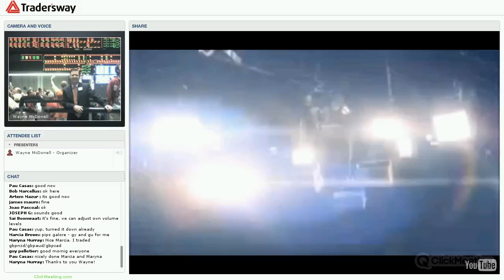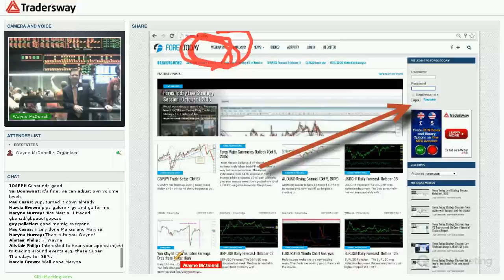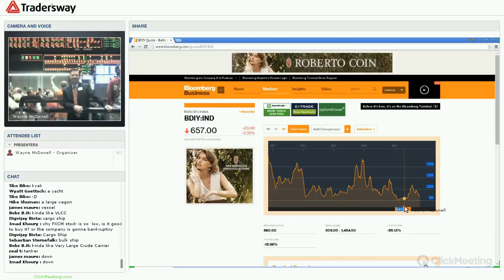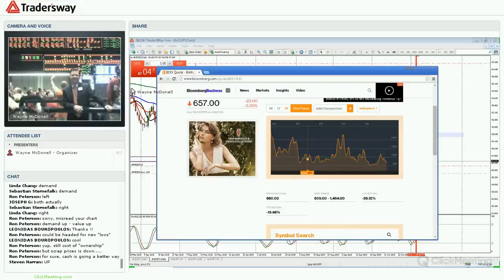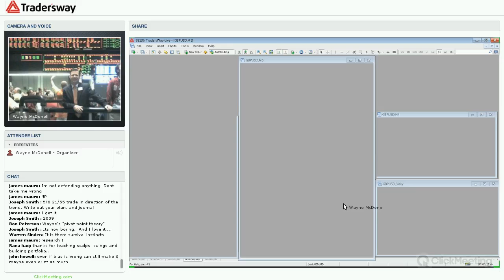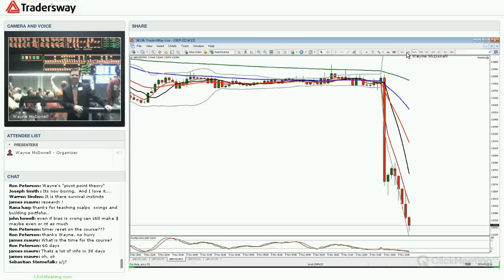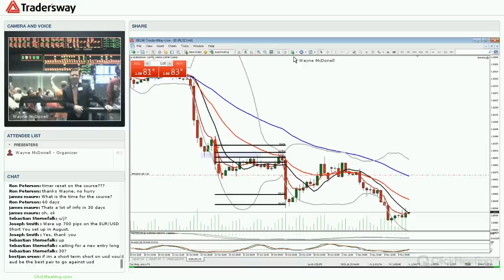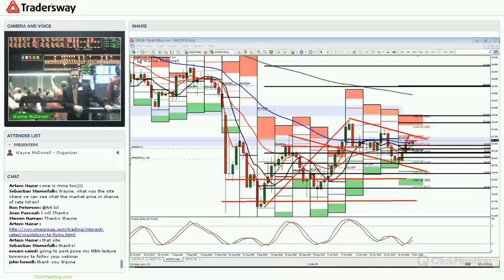Forex Today Strategy Session: Baltic Dry Index and Trading AUD